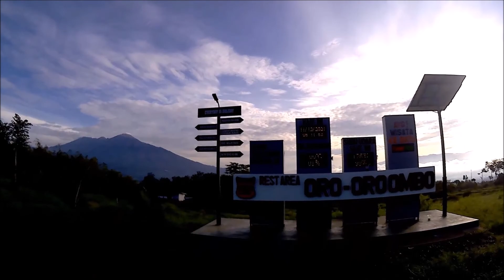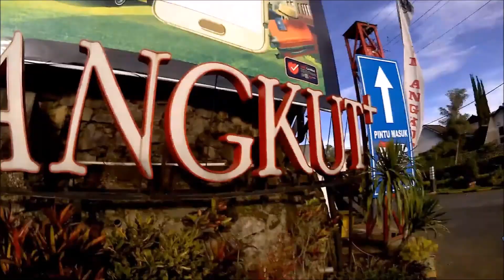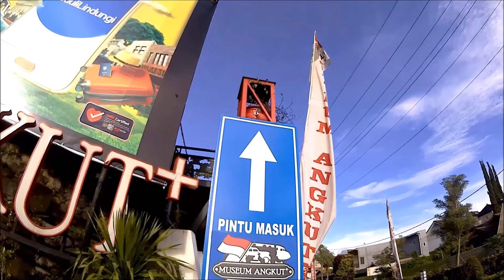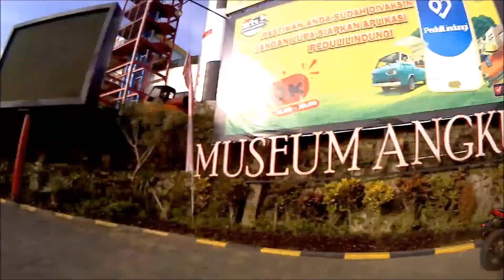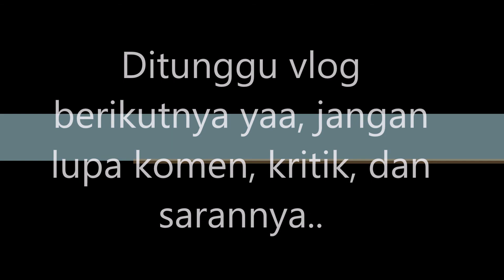Motovlog dan info wisata di kota Batu bersama Ninja 650 dan ridernya. Riding berakhir di GOR Ganesha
Motovlog jalan-jalan sambil naik kawasaki ER6F, di sekitaran daerah tlekung, junrejo, dan diakhiri di alun2 Batu di gedung olahraga ganesha.
Kita melewati jalur dengan pemandangan gunung yang sangat indah, dan jamnya pun juga pas, sekitar jam 8 pagi.
Silahkan saran dan kritiknya, Terima kasih